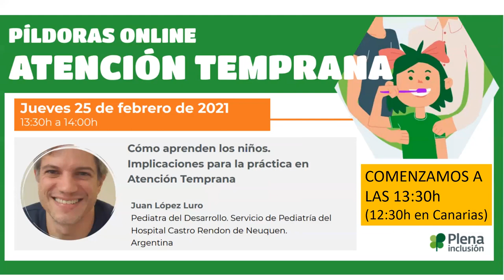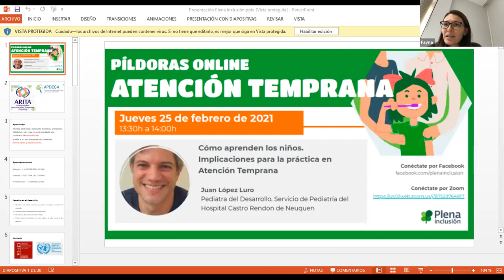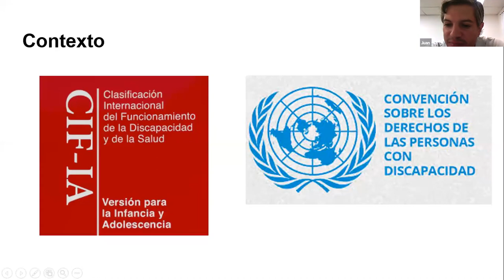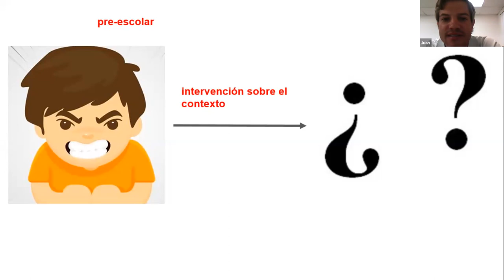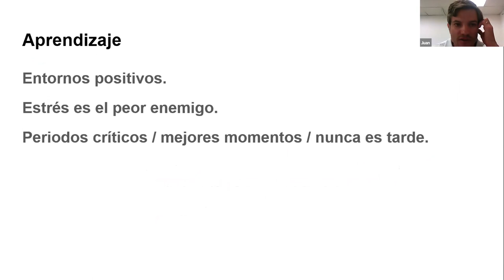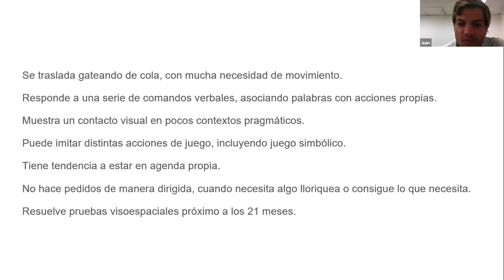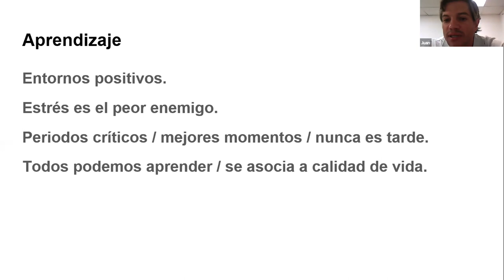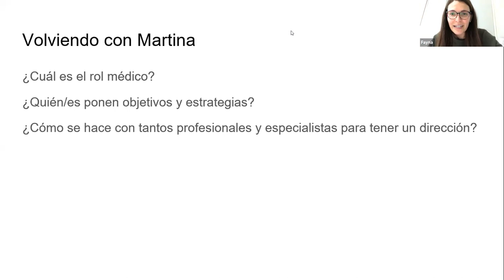Píldora Atención Temprana: Cómo aprenden los niños | Plena inclusión